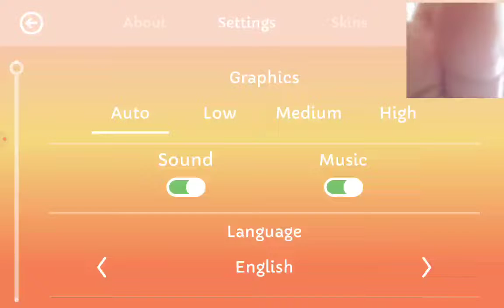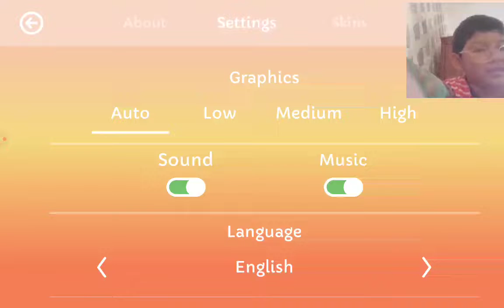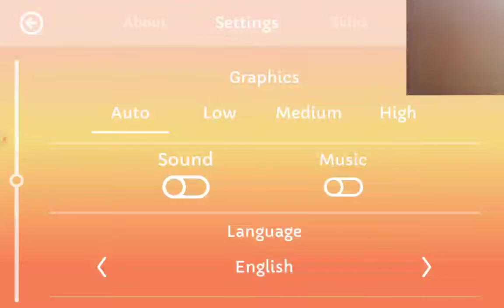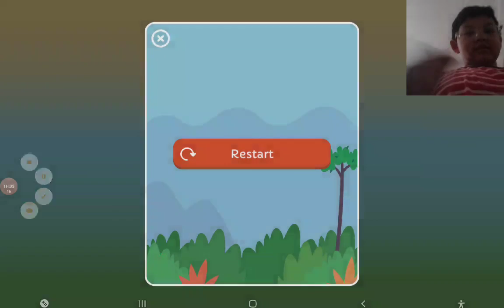MIMPI DREAMS | Full Gameplay | All Free Levels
my longest video ever!
this is my full gameplay of mimpi dreams
next time maybe i will play FARAWAY or MIMPI

Mimpi Dreams is about a dog named Mimpi (dream) sleeping terribly
Mimpi dreamt about animals needing help!
Mimpi will be the superhero of the dreams!
Mimpi must stop the villains of the dreams!

oh yea here's the link ^^

you should play mimpi first.